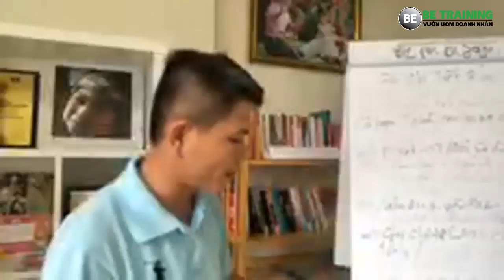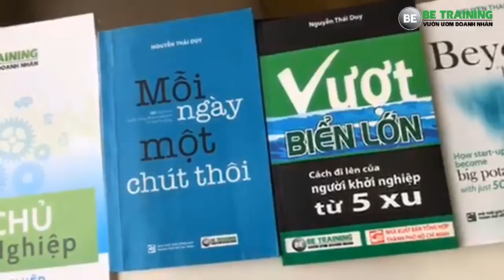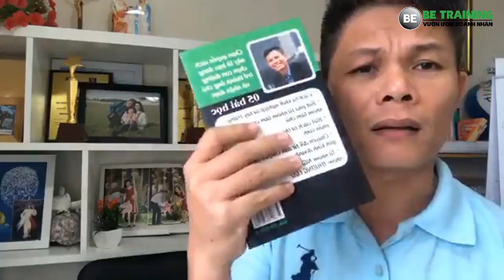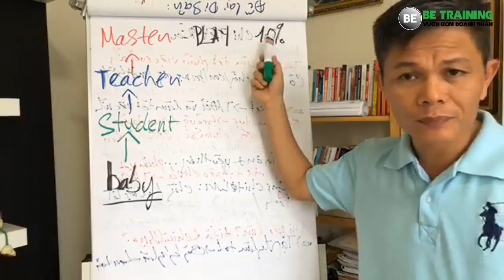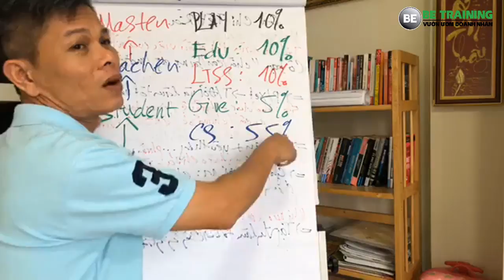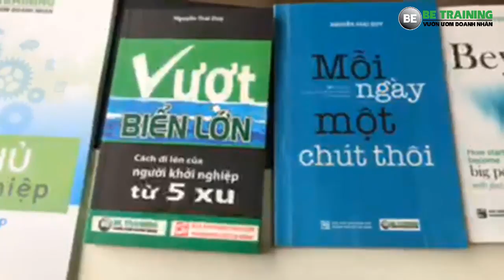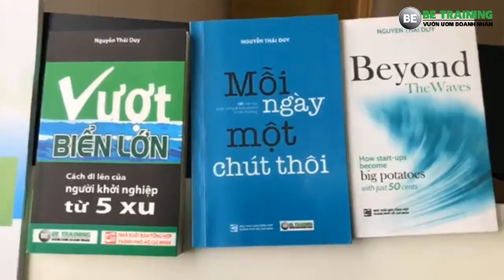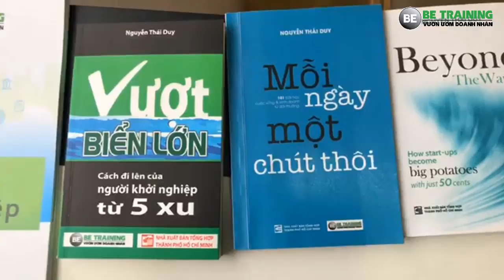18 điều chủ doanh nghiệp thành công làm còn người thất bại không làm - Phần 3 - Bài 260